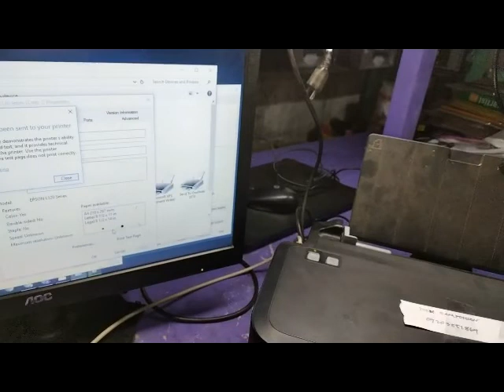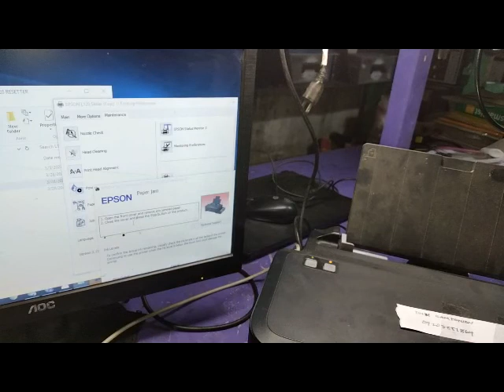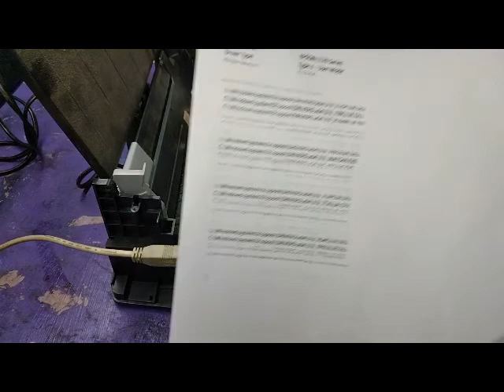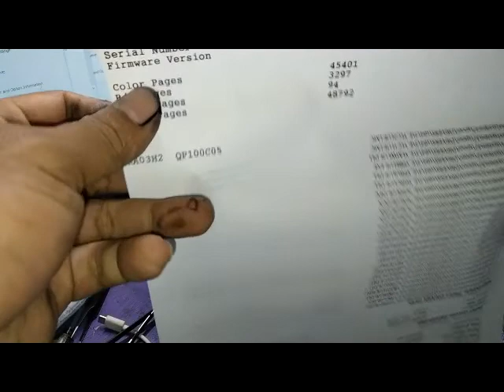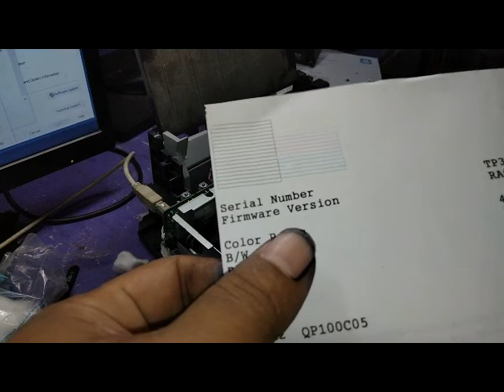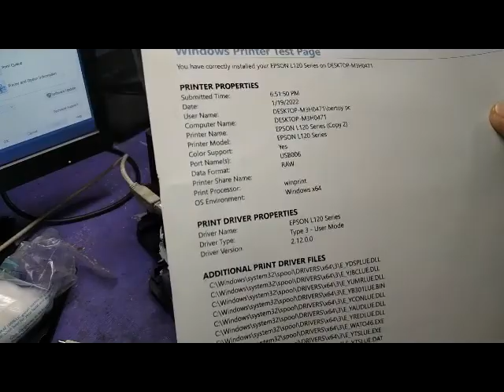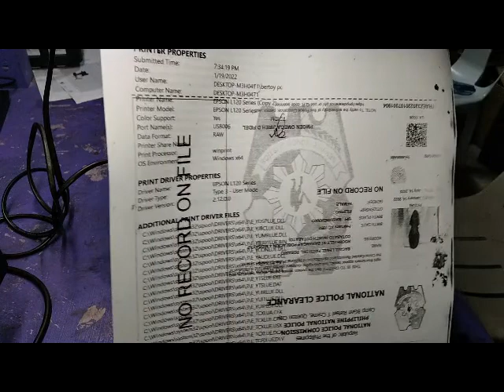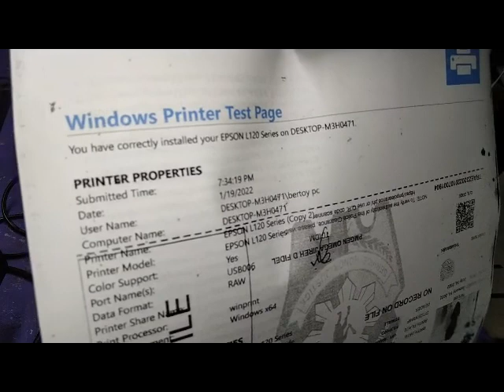epson l120 Carriage Motor problem ,print head DECLOG(FIXED)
please watch the whole video no cut no fast forward.if you have same issue..the client is hopeless na ma repair pa dahil marami nang dinaanan na repair shop